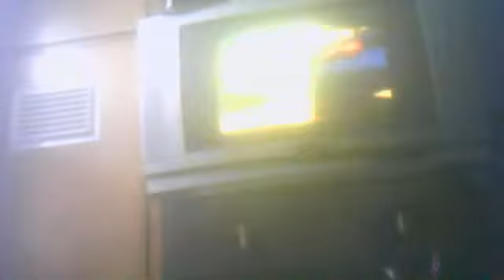needforspeed, sister cant drive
so i'm getting a better recording method but just had one chance to get my sister fucking up at a game :D